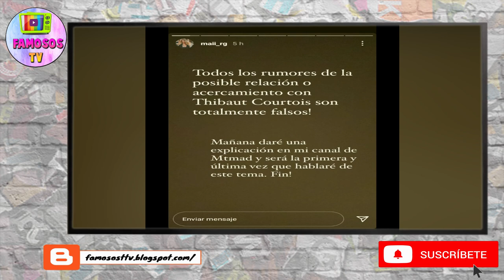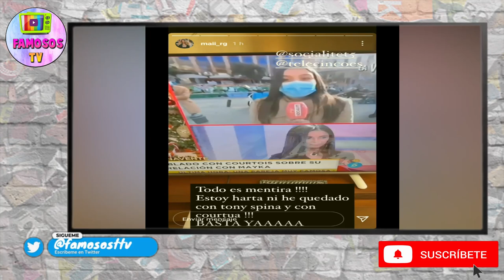MAYKA EXPLOTA POR LOS RUMORES DE SU RELACION AMOROSA CON COURTOIS "ESTOY HARTA"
MAYKA EXPLOTA POR LOS RUMORES DE SU RELACION AMOROSA CON COURTOIS.
Mayka no aguantado mas ver lo que estaban diciendo de ella en la tv y ha explotado cargando contra todos y pidiendo respeto.